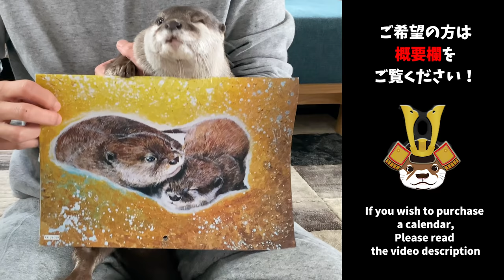カワウソがレストランで食事したらこんな感じ Otters Eating at Table Like a Restaurant Meal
昨日のワイルドに鮎喰らう動画とはうってかわって、今日はジェントルにお団子を召し上がる動画です。
このかわいい食器は、ハナの双子こむぎ君が来た時にルートルさんから頂いたおままごとセットの中に入ってたもので、サイズ感がとても気に入っております。
いっきに我が家の食卓がかわいいとメルヘンとたまに怒号であふれかえりました。

【2021年カレンダー予約受付中！】

壁掛けタイプ　1280円
卓上タイプ（写真全面）　1080円
卓上タイプ（写真半面）　1080円
★3種類それぞれ写真は違います

送料無料

To everyone overseas:
Due to the impact of the Coronavirus, We will not be able to ship them overseas this year.
But we are selling a 2021 calendar in a PDF data version.

A4 Size Calendar  1280yen (It's about 12 USD)
B6 Size Calendar 1080yen (It's about 10 USD)
B6 Size half Calendar 1080yen
Each of the three calendars has different photos

Hello! We live in Japan with two Asian Small-Clawed Otters.
Kotaro: Male, DOB 11/10/2017
Kotaro has a scar on his tail from being bitten by another otter when he was still a baby.

Hana: Female, DOB 11/24/2018

They have been toilet trained; they use a special pad that is designed for small dogs.

Since I'm using a translation function, my sentences might come out strange.
Please provide me with corrections if anything is translated improperly.